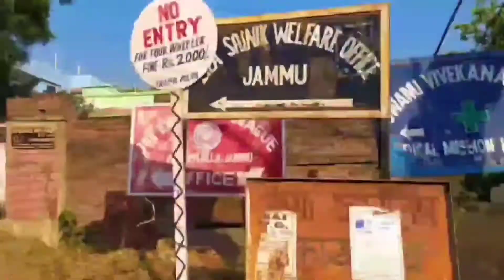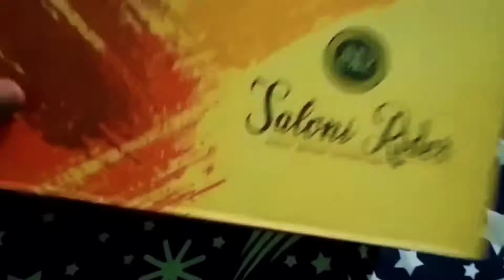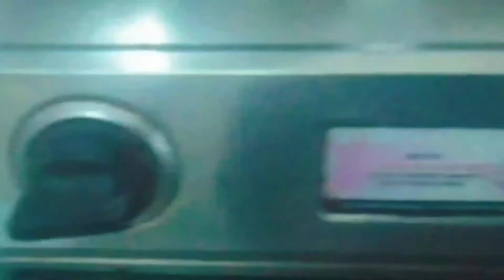Mysterious box😍etni jaldi